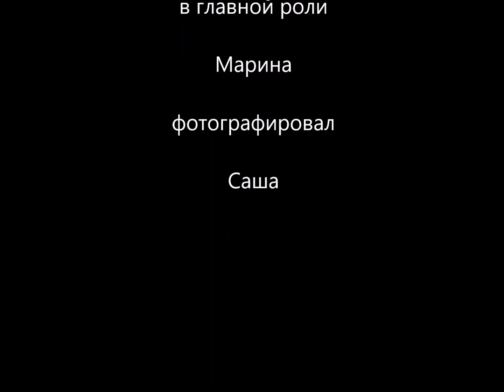Kolin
Колин. Чехия